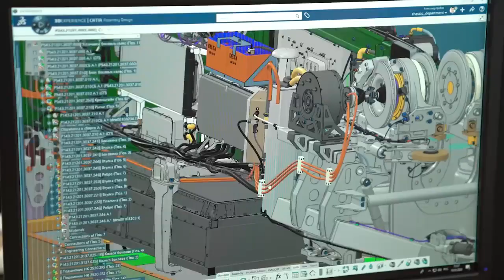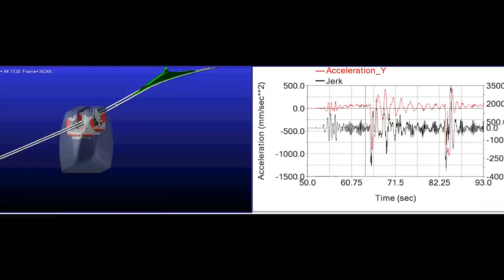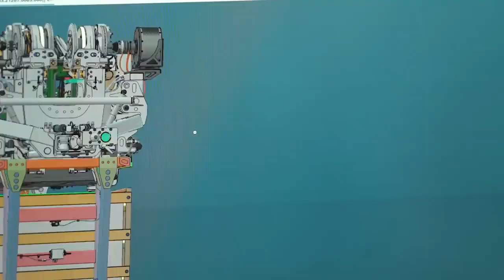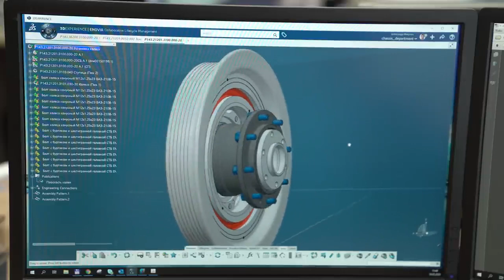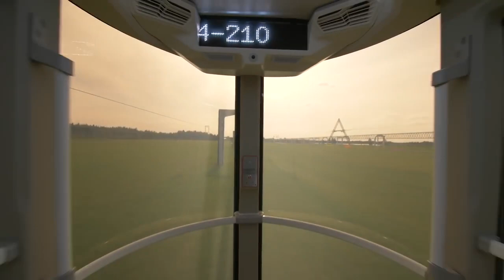🌍 КОНСТРУКТОРЫ SKYWAY ДОБИЛИСЬ ПОКАЗАТЕЛЕЙ ПЛАВНОСТИ ХОДА ВЫШЕ, ЧЕМ В АВТОМОБИЛЯХ БИЗНЕС-КЛАССА